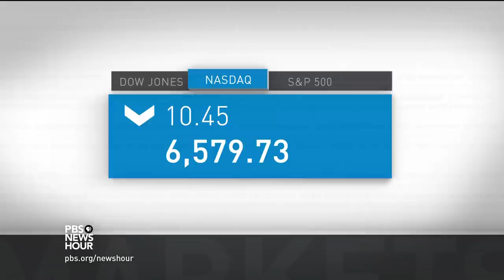News Wrap: Scott Pruitt says he’s ending EPA’s Clean Power Plan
In our news wrap Monday, EPA administrator Scott Pruitt confirmed that he will sign a new order ending President Obama's Clean Power Plan, which limited carbon emissions from coal-fired power plants. Also, more than a dozen wildfires swept across Northern California's wine country. Twenty thousand people were forced to evacuate and an estimated 1,500 homes and buildings were destroyed.